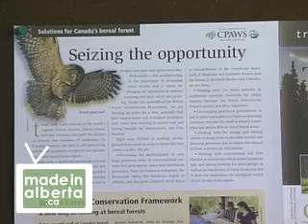MIA (Ch.2) Forests For The Future (Ep.5) Boreal Carbon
Boreal Carbon (4mins)

Our oil and gas inustry has a huge impact on Alberta's Boreal forest. If Canada adopts a forest carbon credit model, they may soon have an economic incentive for preservation.

About Chapter 2: Forests For The Future

We need Alberta's forests to slow global warming, as well as provide clean air, water and habitat for many different species. The boreal forest also provides a livelihood to many Northern Albertans. How can we have industry in the forest without destroying it?